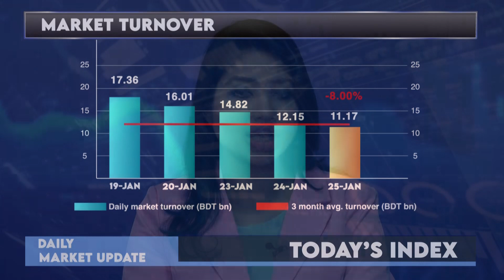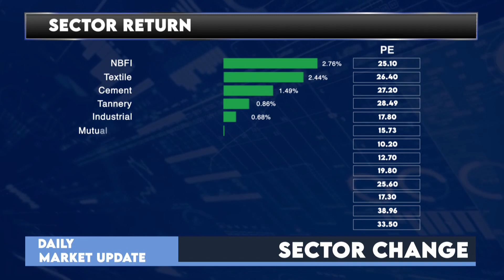ঢাকা শেয়ার বাজারের খবর । Daily Share Market News- Dhaka Stock Exchange: 25 January '22 | Bangla